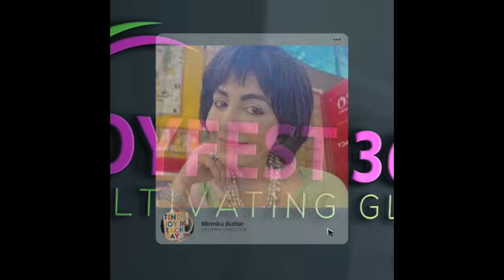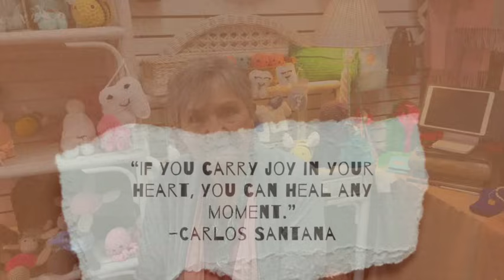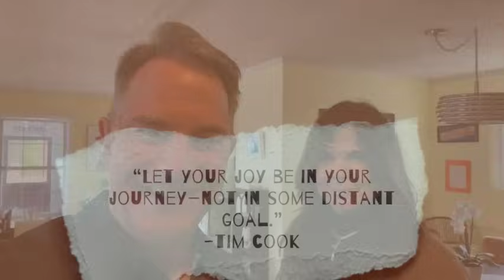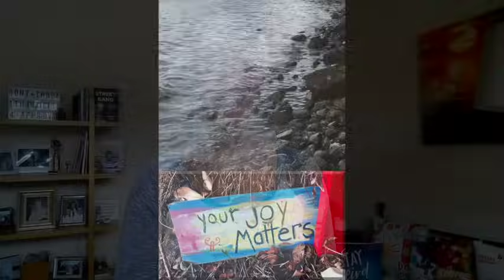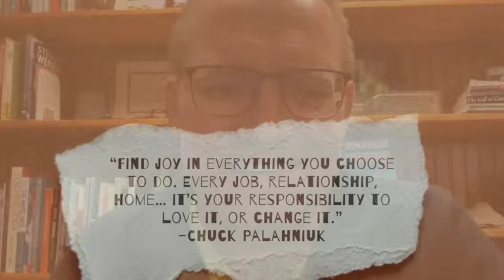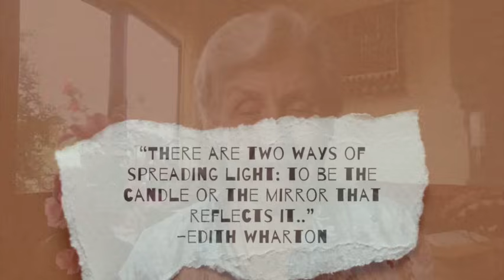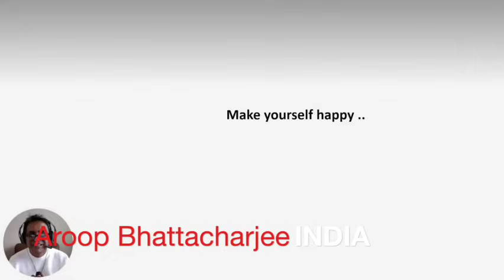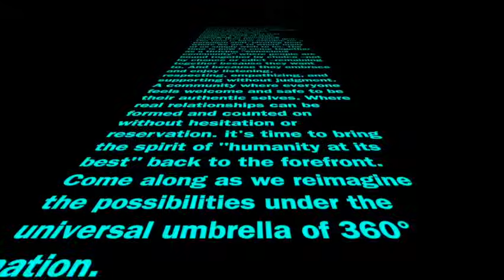JOYFEST 360° ✭ SIGNATURE EDITION ✭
Discovering authentic joy requires us to step outside of our whirlwind minds and come home to the beauty of the present moment. It asks that we cultivate a sense of wonder, curiosity, and gracious appreciation for the miraculous embedded within the seemingly ordinary. With a commitment to mindfulness and an open heart, we can unearth the magic of finding joy in the simplest of life's details. And in doing so, we awaken to the truth that we are surrounded by an abundance of reasons to feel grateful and fully alive each day.